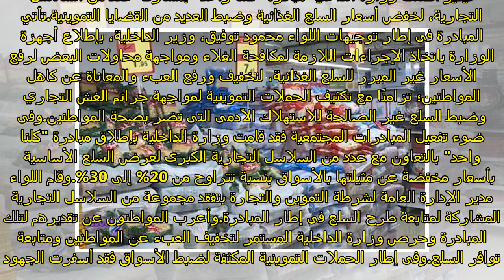الداخلية تطلق مبادرة كلنا واحد لخفض أسعار السلع.. فيديو